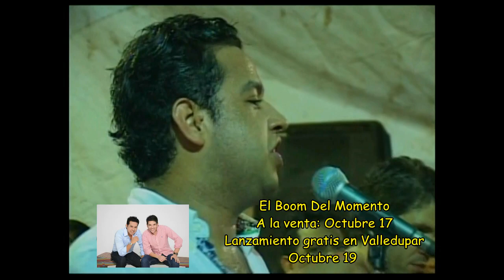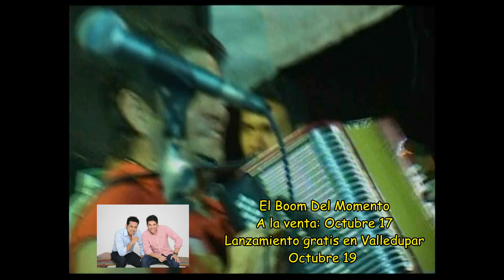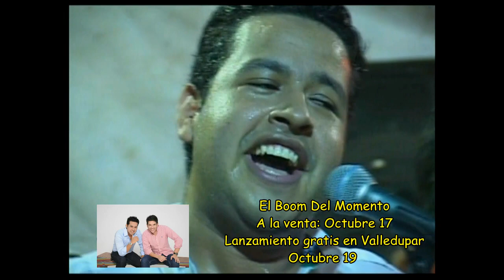El Terremoto + El Besito - El Gran Martin Elias Diaz & Juancho De La Espriella (Aracataca)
Presentación en Aracataca - Magdalena 2.012